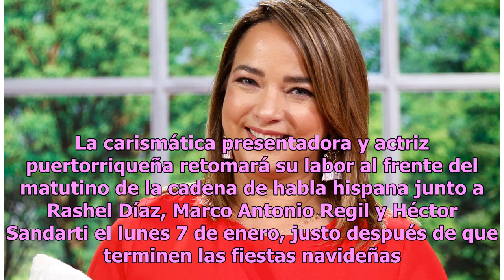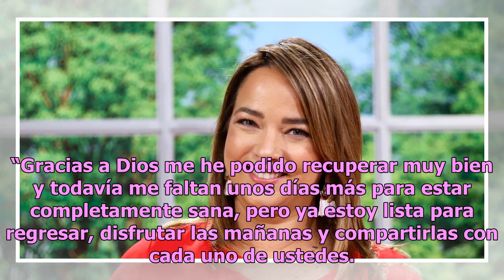Adamari López anuncia la fecha de su esperado regreso a Un nuevo día con un emotivo video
Tras más de dos meses alejada de las pantallas de Telemundo, Adamari López ya tiene fecha para regresar a Un nuevo día. La carismática presentadora y actriz puertorriqueña retomará su labor al frente del matutino de la cadena de habla hispana junto a Rashel Díaz, Marco Antonio Regil y Héctor Sandart...